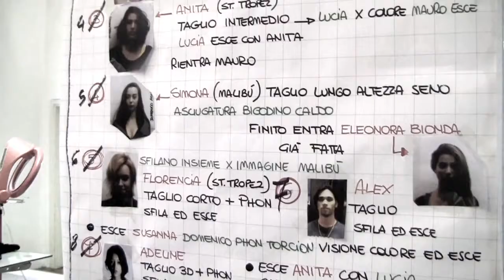promo GO Coppola - REAL TIME AI 2014